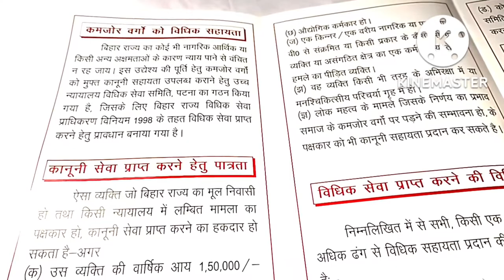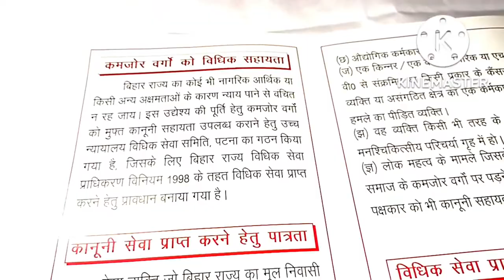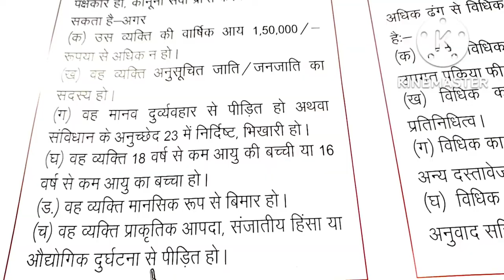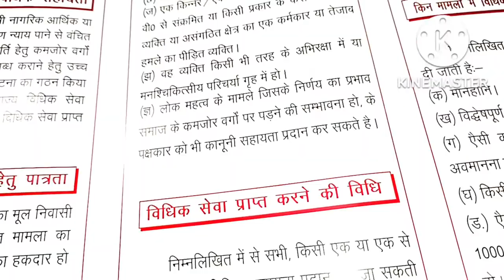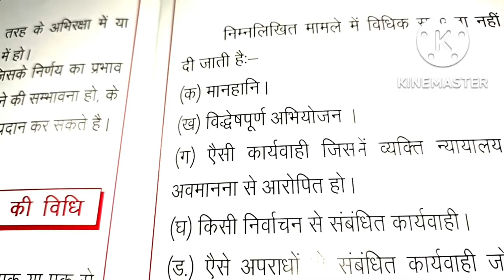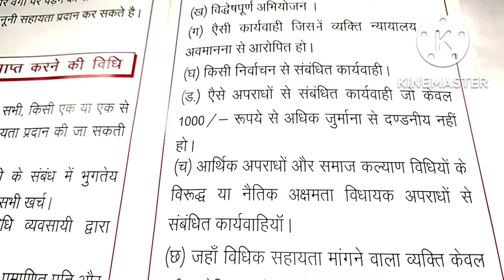law 👍 न्यायालय में अपने वाद के लिए कैसे नि:शुल्क पैरवी/अधिवक्ता नियुक्त करवा सकते हैं